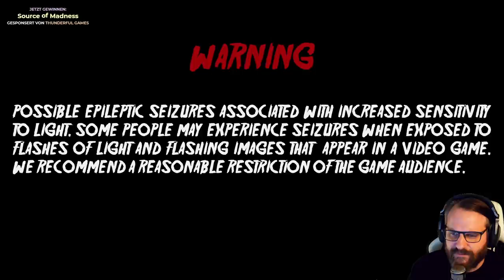FROM DAY TO DAY (DEMO) 🏚️ HORROR IM HEXENHAUS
HAPPY GAME

Das Spiel "From Day To Day" ist ein psychologischer Thriller in First- Person. Du hast ein scheinbar gewöhnliches, verlassenes Haus gekauft, um nach den tragischen Ereignissen in deiner Familie mit einem Neuanfang zu starten.

Titel: From Day To Day
Genre: Indie, Horror, Abenteuer
Entwickler: EMIKA_GAMES
Publisher: EMIKA_GAMES

TRANSPARENZ / PRODUCT PLACEMENTS:

[✖] Deal: kein Deal
[✖] Reise: keine Reise
[✖] Sonstiges: nix